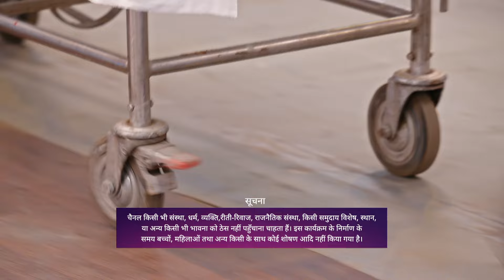Parineetii | Full Episode #828 | With Burnt Subtitles | Parineet Is In A Tough Spot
Ambika urges Rajeev to send Neeti to a mental asylum for her well-being. Later, Parineet is stunned when Sukhwinder demands she reveal her identity. What will Parineet do in this crucial moment?